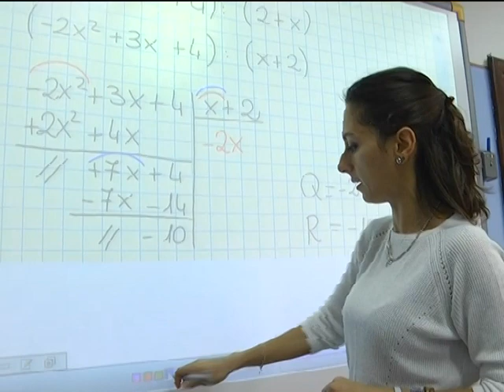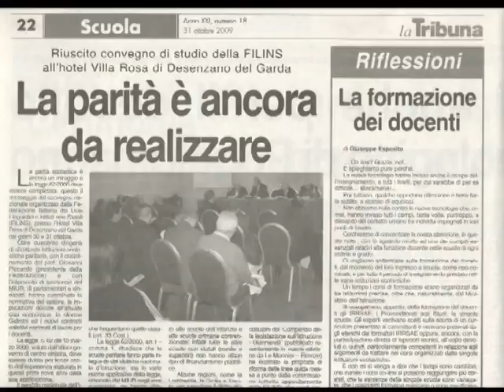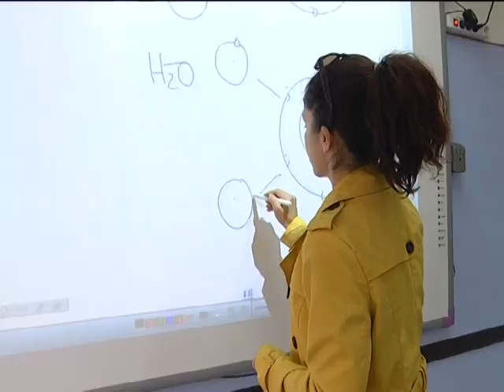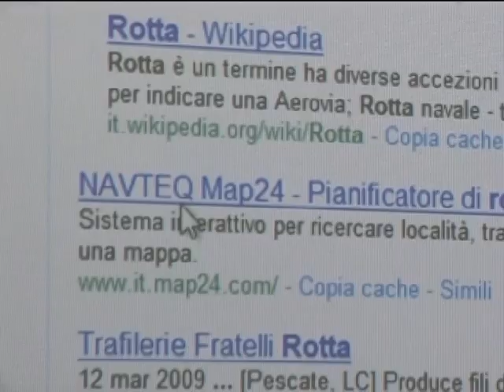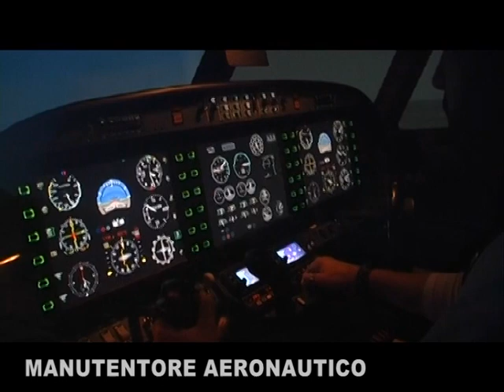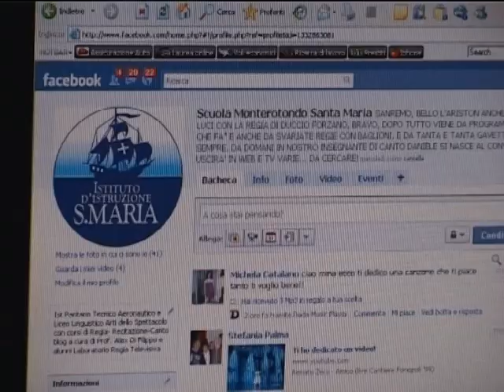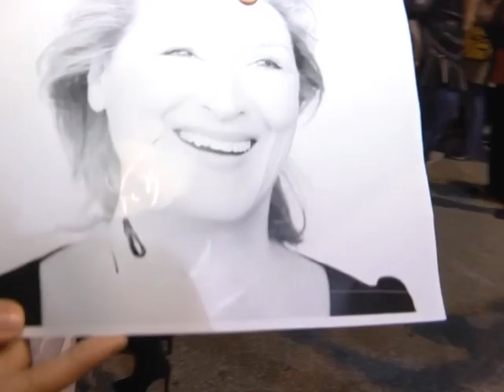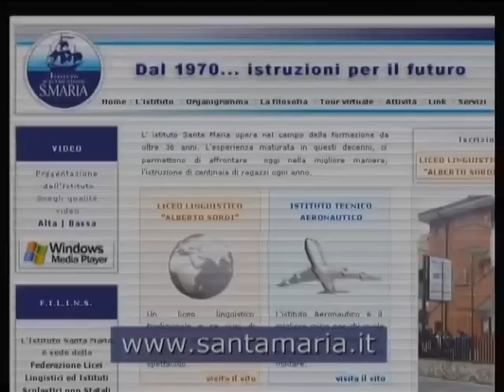Presentazione dell' Istituto Paritario SANTA MARIA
L'Istituto Paritario Santa Maria di Monterotondo offre due percorsi di studio:

- Istituto Tecnico Aeronautico Paritario, abilitato ENAC per l'insegnamento delle professioni specialistiche come manutentore aeronautico, controllore di volo, e propedeutico alla licenza di pilota

- Liceo Linguistico per le Arti dello Spettacolo, dedicato ad Alberto Sordi, con insegnamento delle specializzazioni di Canto, Dizione, Giornalismo e Webradio, Fotografia, Regia e tecniche di ripresa multimediali, Recitazione

Siamo a Monterotondo, in Via Ticino 45.